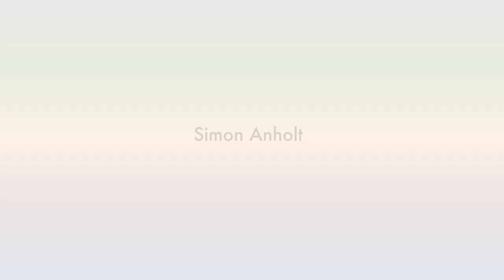"Welcome to the Good Country" Simon Anholt | HagueTalks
IMAGINE THE WORLD WE WANT
There are dreamers and there are realists in this world. You would think the dreamers would find the dreamers and the realists would find the realists but… more often than not, the opposite is true. You see the dreamers need the realists to keep them from soaring too close to the sun. And the realists… well, without the dreamers, they might not ever get off the ground.” — Modern Family

This Hague Talks will bring all of you dreamers and the realists together – because we know we need you both!

After 20 years advising the presidents and prime ministers of more than 50 countries, Simon Anholt, co-founded (with Madeline Hung), the Good Country: the world’s first digital nation-state, designed to make the world work better.

We could make far more progress against the grand challenges like climate change, conflict, movement of people, pandemics and inequality, if only countries would work together more often and more imaginatively. The Good Country is a new country, with a projected population of 700 million people, designed to foster a culture of collaboration amongst existing nations and other international actors.